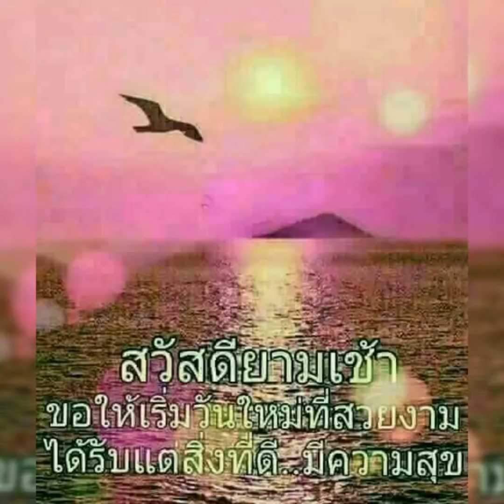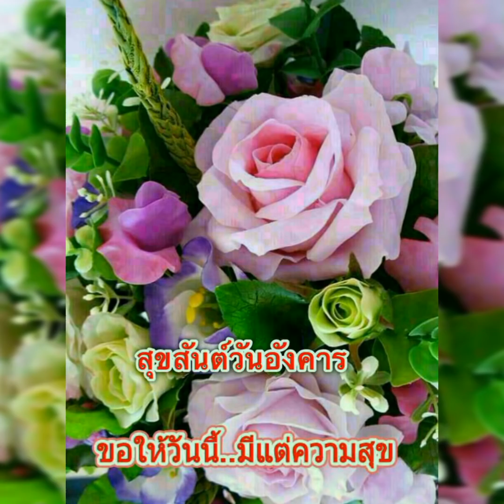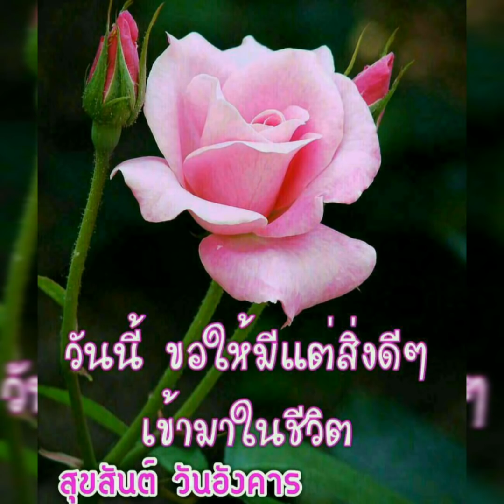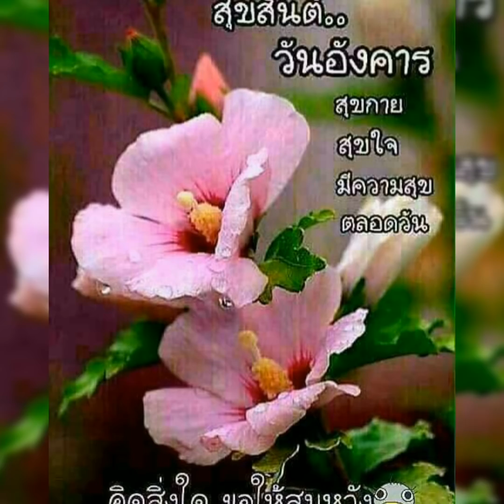สวัสดีวันอังคาร " เจ้าน้ำตา " อรวี สัจจานนท์